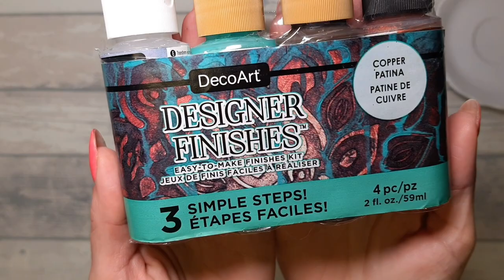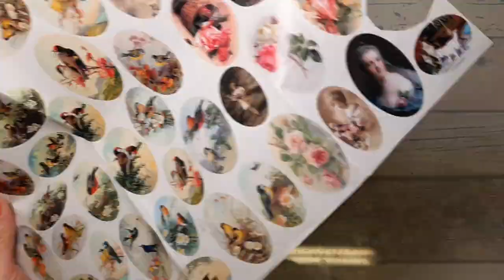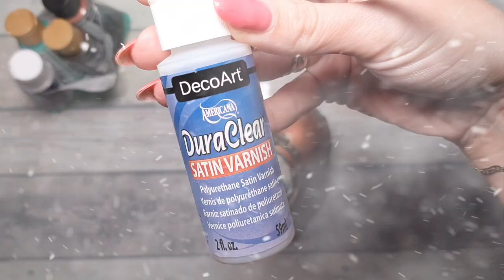Vintage decoration ❤️ Patina on copper